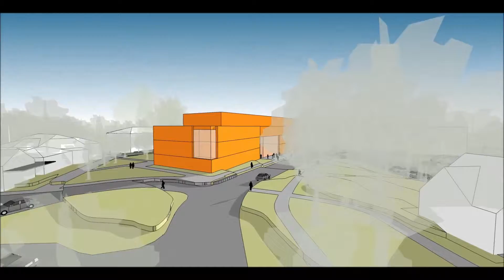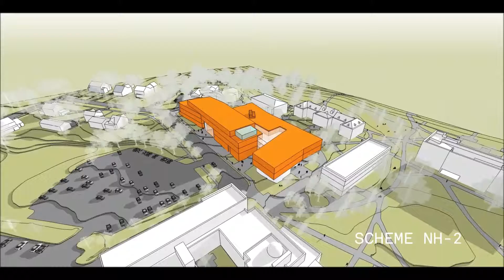SCHEME NH2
Description